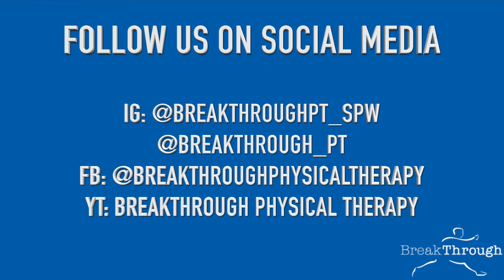4 Ways On How To Foam Roll Your Upper Body with BreakThrough Physical Therapy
Happy TherapistThursday!

INSTAGRAM NAME CHANGED: @ breakthrough_spw is now @breakthrough_active!

HOW TO FOAM ROLL: UPPER BODY

In last week’s video, we went over some foam roller exercises for your lower body. This week we are now focusing on foam roller exercises to increase upper-body mobility. Give these a try!

FOAM ROLL EXERCISES:

1. THORACIC EXTENSION
2. THORACIC EXTENSION WITH ROATION
3. SNOW ANGELS
4. ALTERNATING ARM FLEXION

PT TIP: When using the foam roller for a thoracic extension, keep the roller in your mid-back. Avoid placing it directly under your low back or neck, as it can cause excessive hinging. For the snow angels and alternating flexion, make sure to have your tailbone, shoulders, and head supported on the roller.